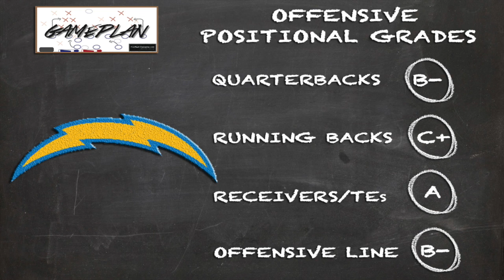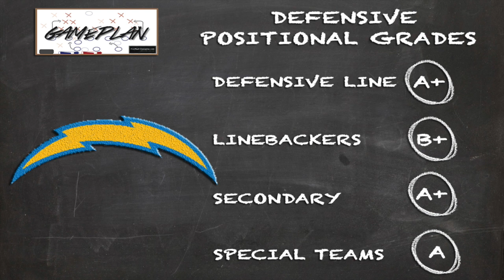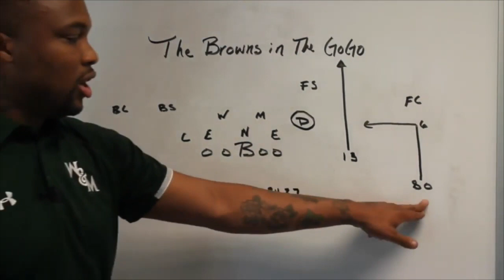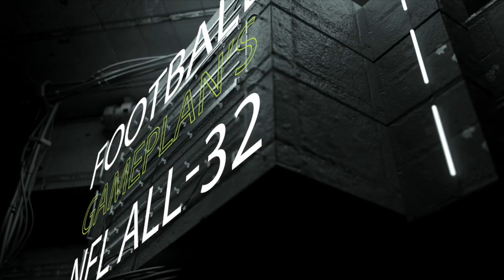Football Gameplan's 2020 NFL Team Preview: Los Angeles Chargers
- 4-Minute Offense
- Offensive Positional Breakdown
- Defensive Positional Breakdown
- Training Camp Quick Hits
- Reasons for Optimism
- Causes for Concern
- Road to the Super Bowl
- Prediction